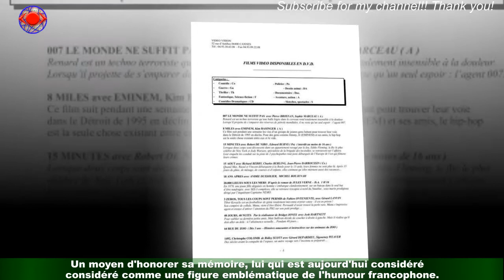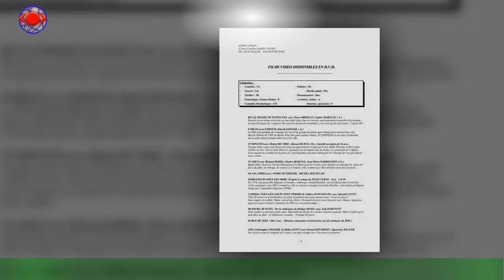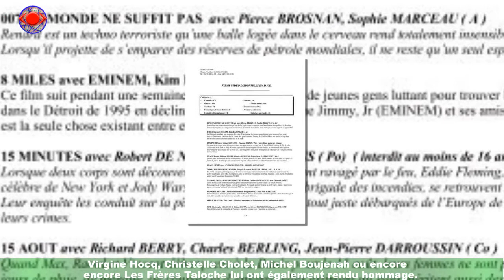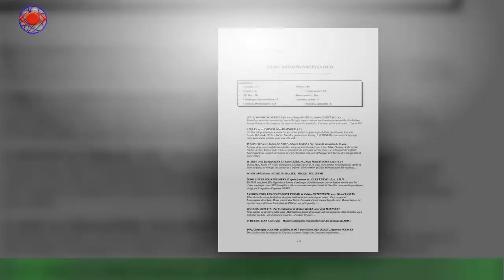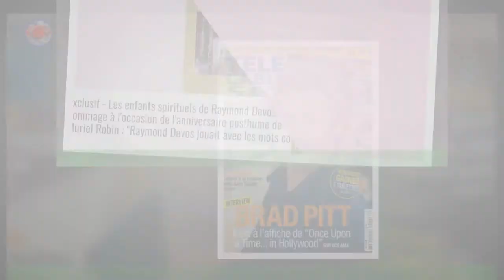100 ans de Raymond Devos : Dany Boon, Robin... Ses enfants spirituels lui rendent hommage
100 ans de Raymond Devos : Dany Boon,  Robin... Ses enfants spirituels lui rendent hommage
Mercredi 9 novembre, l'humoriste belge Raymond Devos aurait eu 100 ans, lui qui est décédé le 15 juin 2006 à Saint-Rémy-lès-Chevreuse dans les Yvelines.Ville dans laquelle se situe la maison où il a vécu pendant plus de quarante ans,avant que celle-ci ne devienne un musée. Il permet désormais aux visiteurs de (re)découvrir l'humoriste à travers de nombreux effets personnels,